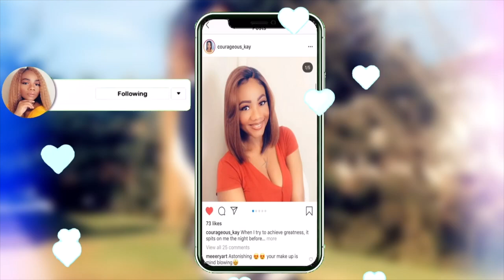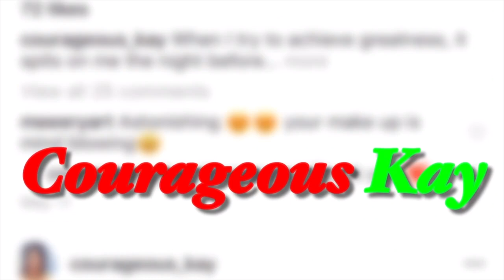How To Do Curly Crochet Braids Tutorial | Ft X-Pression Braiding Hair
Hi guys, this video is a tutorial on how I made a crochet wig with xpression braiding hair crochetbraids. Hope you enjoy this tutorial.
crochetbraid

Hair used in video~~
One- Step Hair Dryer~~

My makeup products👇👇
Highlighter Palette~~~
Gorgeous Me Eye Shadow Tray~~~
Alicrown Lashes~~
BS_Mall Makeup brush Set~~~
5 Set Beauty Blender~~~

Spray Bottle~~~